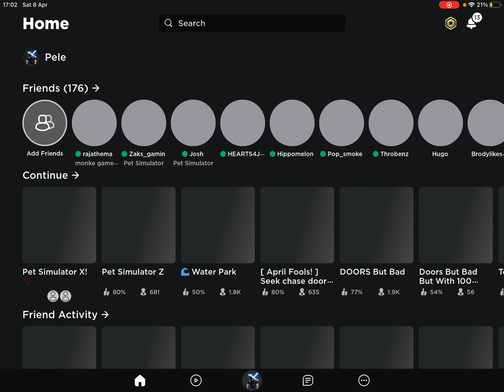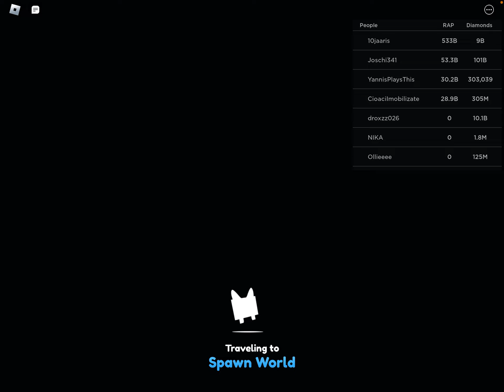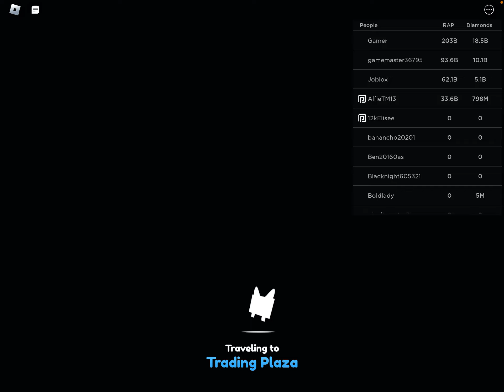Easter update pet simulator x